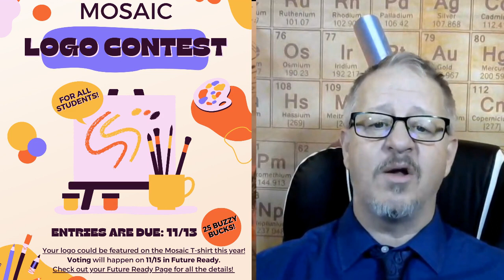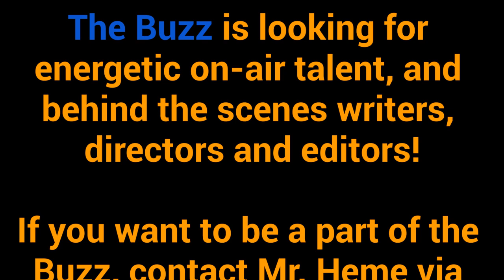The Buzz 11-06-2023